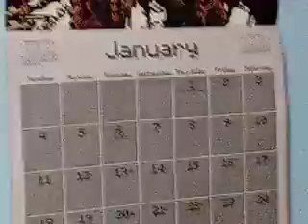So you think it takes YOU a long time to get things done...